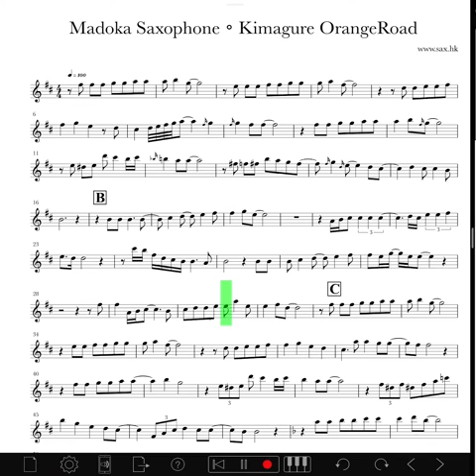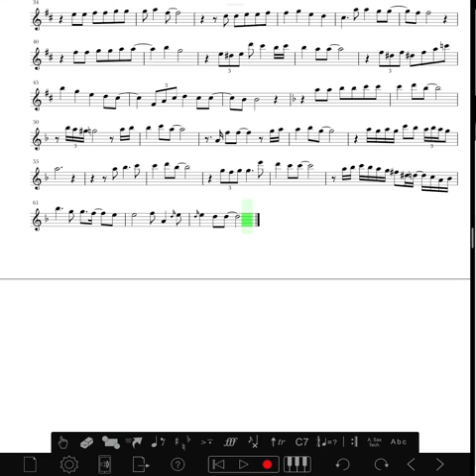Madoka Saxophone Kimagure Orange Road sax sheet ￼ transcription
小柱導師🙏🏻🙏🏻
預約：☎️

提供Saxophone 課程
打譜Tailor 服務
查詢:
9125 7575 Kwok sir